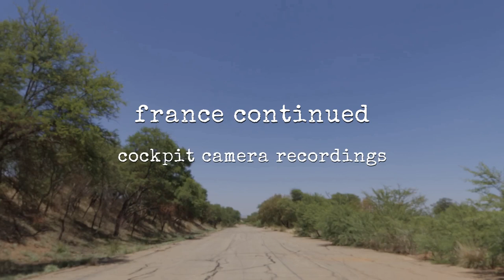088 23-09-30 france continues - cockpit camera recordings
travel report
a cockpit camera recordings from 30th september to 10th october

going up to aubagne and back to six-fours-les-plages

godspeed

aum

    js bach - jesu joy of man's desiring
    js bach - fugue #1 in c major
    thomas morley - i love, alas, i love thee
    peter phillips - trio